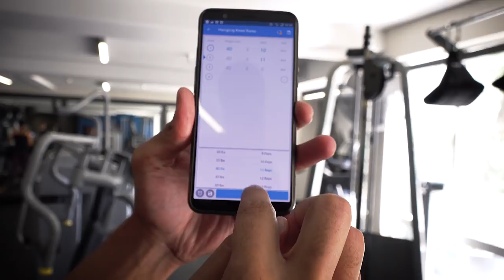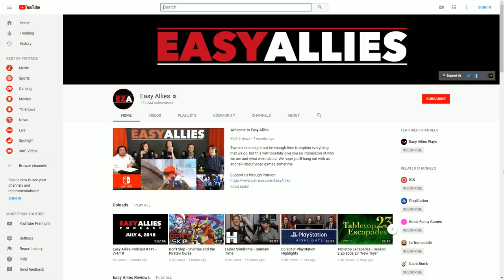Workout with Brad Ellis | My Easy Allies Videos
Brad Ellis (EZA) and I are doing our (lower belly) workout together while chatting about video games and the Easy Allies gaming community.

Timecode:
00:00 - Intro
00:50 - Part I: Abs
04:15 - Intermission (Easy Allies Promo)
05:09 - Part II: Biceps
06:17 - Outro
06:54 - Part III: Bonus Scenes